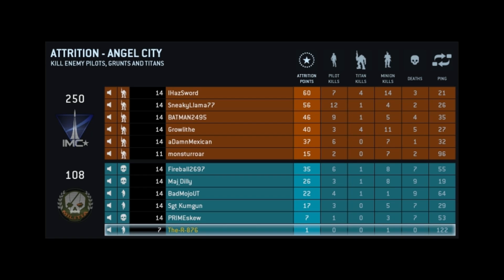Zalgo Cometh's Titanfall Beta Gameplay w/ Commentary Start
Join Us On Our Journey As We Try Not To Be At The Bottom Of The Leaderboard As We Play "Titanfall"